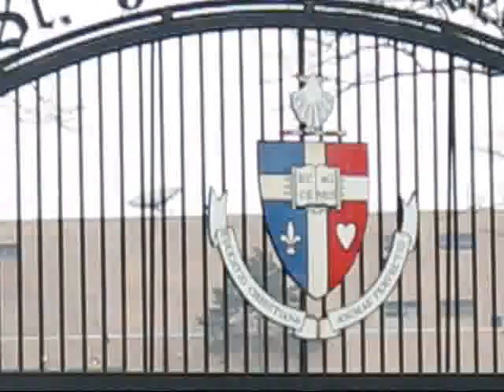The Atlas Solution Day 9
St. John's University got a visit from the Solution Squad...along with some lucky winners at Atlas!